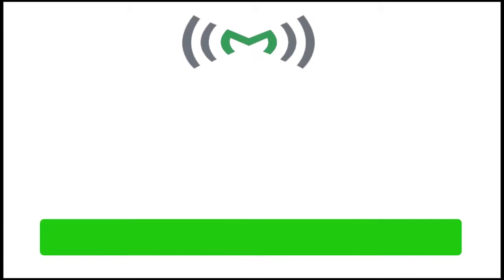Chithara Maaxus | Digital Signature